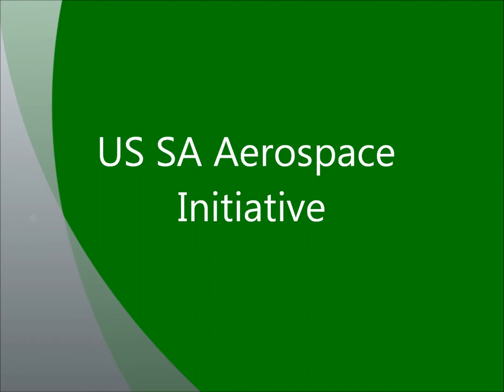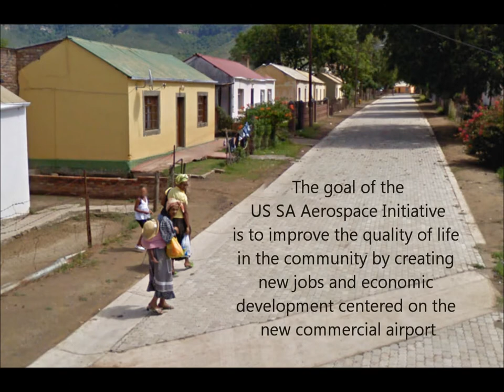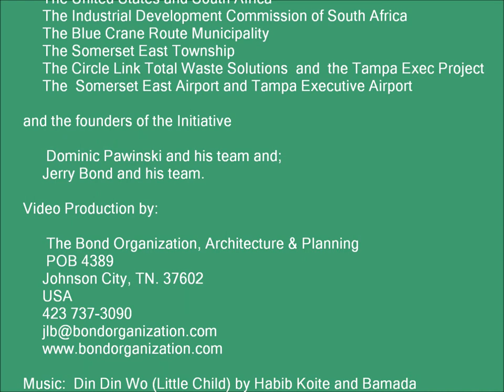US SA Aerospace Initiative Movie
A collaborative relationship between the United States and South Africa